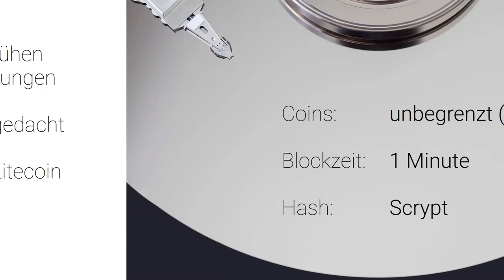Was ist Doge? ⏳ In 60 Sekunden - Vlogchain - Video. Blockchain. News.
Was ist Doge? In 60 Sekunden.

Bitcoin: 1AYn9igqr5pfqce4Qde7phJfUdwV8qe9VY
Ether: 0x4c20b7561f2E706232d16cb5a231a9d73c18f905
Litecoin: LgpR1SznHZGyZyHqQoFzudnSZK3VvniWMH
Dash: Xt7emqXcDxVhFS2ry2VqRjUYdsJqSGUqFZ

📖 Buchempfehlungen
Bitcoin, Blockchain und Kryptoassets: Eine umfassende Einführung
Ethereum: Blockchains, Digital Assets, Smart Contracts, DAOs
Future Crimes

Mein Equipment

🎥 Meine Hauptkamera

🎤 Mein Mikrofon

🎚 Mein Audiointerface

🎧 Meine Kopfhörer

💡 Mein Kameralicht

🖊 Mein Zeichentablett

Mehr Crypto:

🔑 Hardware Wallet
Ledger Nano S (Bitcoin+Ethereum Hardware Wallet)